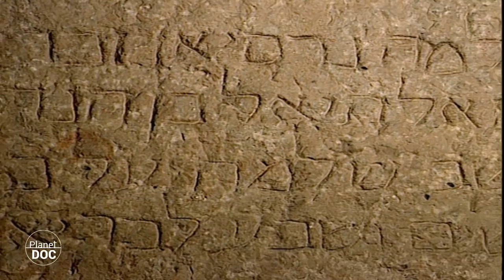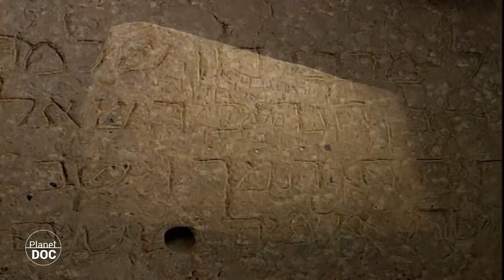Ebro river Delta. Part 1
▶FULL DOCUMENTARIES |
On The North-East coast of Spain, the Mediterranean Sea collects the waters of the river with the greatest volume of water in all the Iberian Peninsular, the River Ebro.

Year after year, thousands of tonnes of alluvial soil are transported by the river down to the estuary. Over the centuries, the sea has gradually lost ground and the original estuary has become a delta. Its privileged location, at the halfway point on the migratory routes of European birds and the diversity of its eco-systems have made it a real natural paradise for birds, a magical place halfway between the land and the sea.

70% of the bird species of Spain can be found in the Ebro Delta. The variety of its eco-systems means that you can find typical coastal species, riverbank species, lake birds and those that prefer terra firma. The most abundant are sea birds, but in the inland wetlands the queens are definitely the anatidae or duck family.

There are continuous visits to these waters throughout the year. Many flocks arrive from Northern Europe escaping from the harsh winter. Others have their breeding-grounds here, so they do not appear until spring.
This wealth of fauna would not be possible if the waters were not also full of life. This meeting of river and sea has given rise to a great diversity of habitats. The waters that are nearest to the river are fresh but as the coast becomes nearer the salt level rises. This variety is reflected in the fauna.

In the Delta it is possible to find typical river species, sea species and even some that have adapted to both mediums.
Of these there are two very rare species which in spite of their size are considered to be zoological treasures because of their uniqueness and their tiny population namely the Iberian toothcarp and the Spanish toothcarp. The only European colonies of these birds are in isolated parts of the South-East Spain.

The abundance of life in these waters has not gone unnoticed. The Encanyissada and Tancada lagoons have been National Hunting Reserves since 1966. The fish supplies have also been tapped from ancient times and brotherhoods of fishermen already existed in the 12th Century.

On the beaches, people catch donax clams, small molluscs that live in the sand and are very popular among the local people.

The inland fields of the Delta are fertile thanks to the mud that the Ebro has deposited over the centuries. On the coast however, the vegetation has to withstand a very high salt level, poor soil that does not hold water and an almost constant wind. These factors make them unsuitable for cultivation and this has been their salvation. The immense majority of untouched land in the Delta is on the coast.

The salt lagoons of the Ebro Delta are visited every year by a legendary bird. The ancient Egyptians believed it to be the phoenix, the creature that burnt itself to cinders only to arise from the ashes the next day. Its pink pigment, which was like fire or flama in Latin, gave rise to a legend and is the root of its name: the flamingo.

The only places in Europe where flamingos breed regularly are in the Camargue in France, and the Laguna de Fuente de Piedra in Spain. They are really just passing through the  Ebro Delta, a place of rest at the halfway point on their migratory routes.